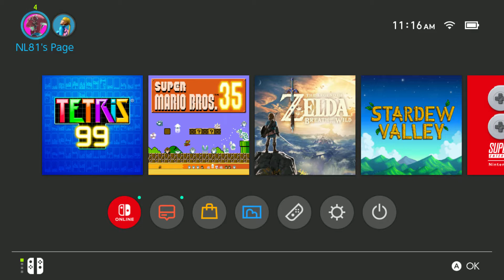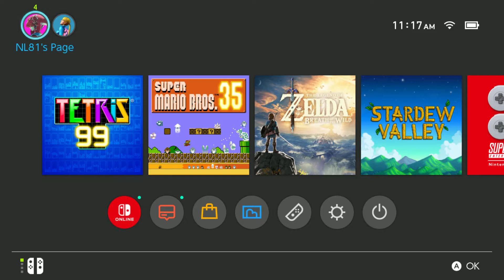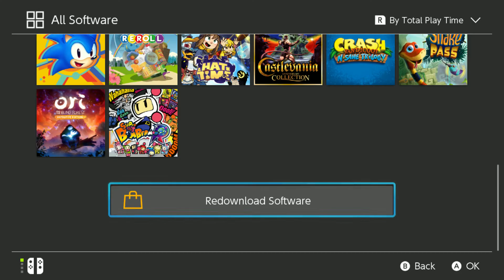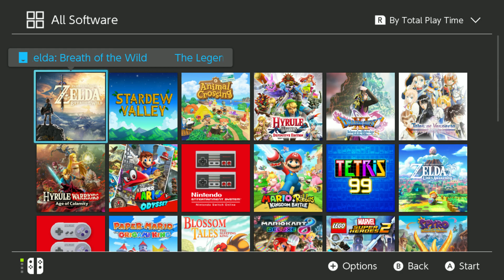Tetris 99 - INSANITY!!!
It's 1 vs 98 in a round or two of Tetris 99!!!